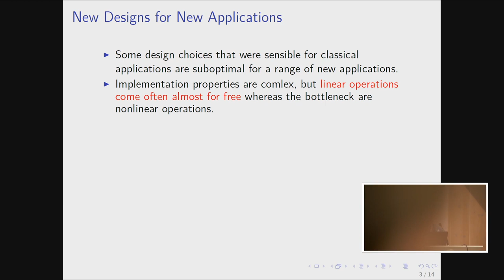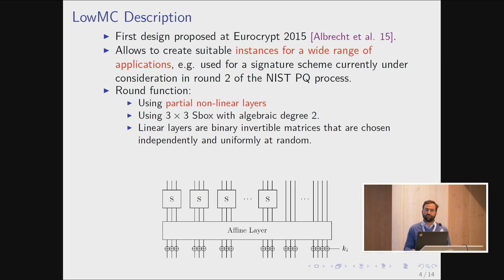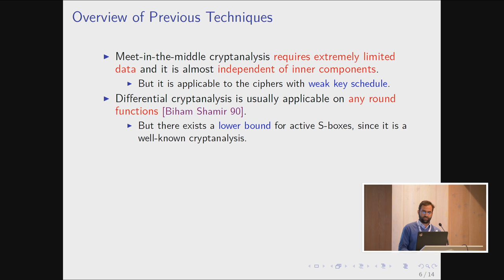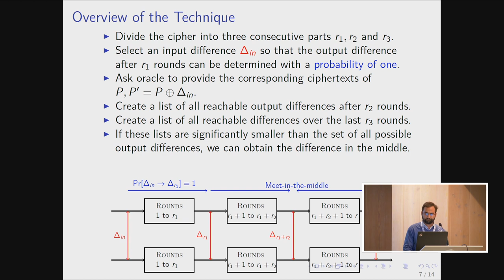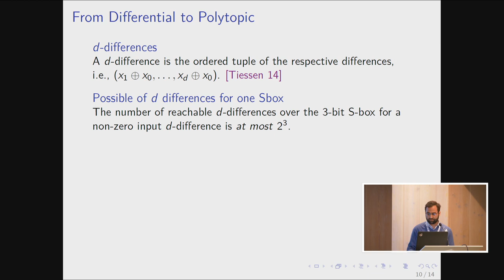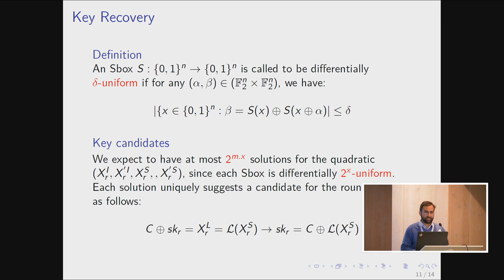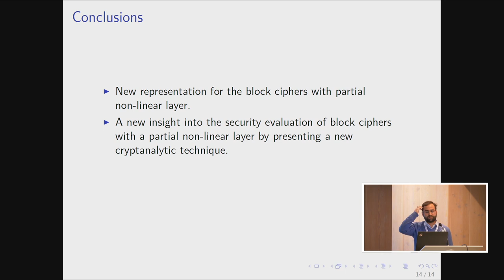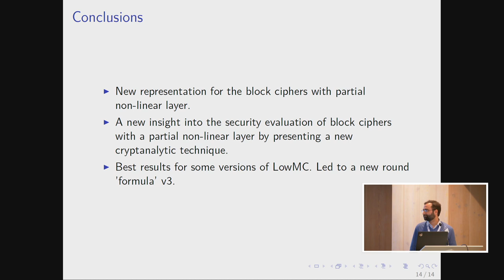Cryptanalysis of Low-Data Instances of Full LowMCv2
Paper by Christian Rechberger, Hadi Soleimany, Tyge Tiessen presented at Fast Software Encryption Conference 2019